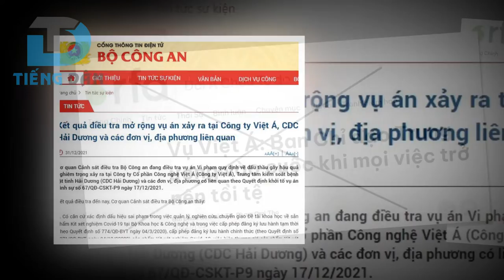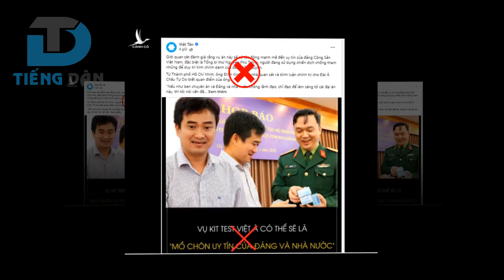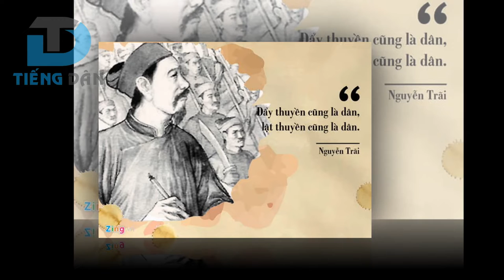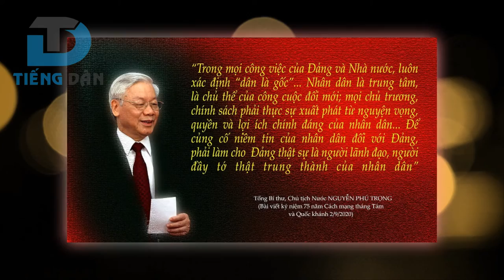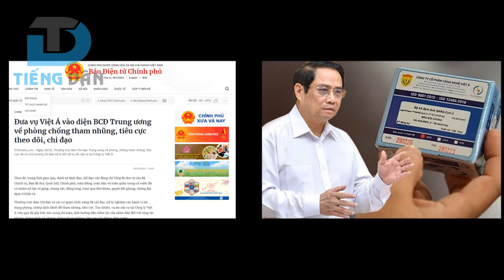Trò “mượn gió bẻ măng” xung quanh Vụ án kit test Việt Á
Mượn câu chuyện vụ án kít test Covid-19 xảy ra tại Công ty Việt Á và một số sai phạm tại Bộ Khoa học và Công nghệ để quy chụp vô lối vào vấn đề “khinh dân” nhằm mục đích hèn hạ là kích động, gây chia rẽ làm xói mòn lòng tin của dân đối với Đảng và Nhà nước. Họ cố tình lờ đi một điều hiển nhiên và hết sức rõ ràng về thực tế trong suốt hơn 9 thập kỷ qua, Đảng Cộng sản Việt Nam luôn đề cao vai trò của nhân dân và sức mạnh toàn dân tộc, cũng như lịch sử bốn nghìn năm dựng nước và giữ nước cha ông ta đã từng làm nên lịch sử từ sức mạnh đoàn kết của nhân dân. Mượn một vụ việc chưa có kết quả điều tra để phán xét, lòe bịp dư luận là thủ đoạn vô liêm sỉ!.